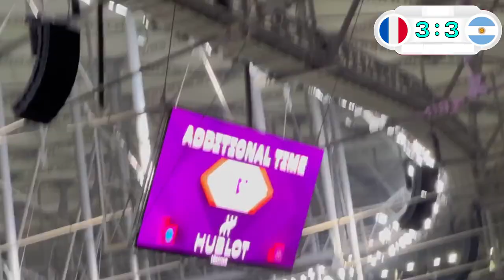I Went To The World Cup Final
Today video we watched the FINAL of the 2022 World Cup. It was the best final in football history and we were there to watch it. Messi and Argentina made history and Mbappe scored a hat trick at the Qatar 2022 World Cup Final.

THIS WHOLE VIDEO WAS CRAZY !!!